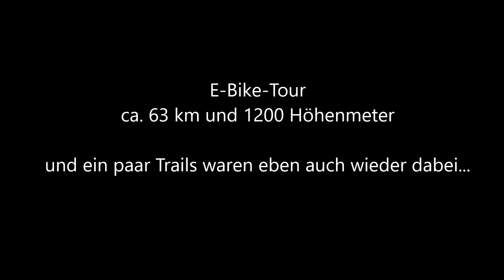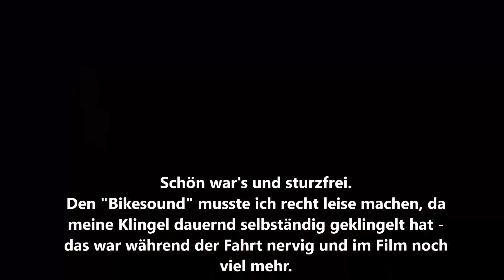MTB- Ostertour 2022 Part 1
Da ich zur Zeit allein unterwegs bin (meine Bike-Spezies sind ausnahmslos alle über Ostern weggefahren), sollte es heute etwas gediegener sein, also mehr Kilometer, aber ohne besonders schwierige oder neue Trails.
Ich denke, das ist ganz ansehnlich, was dabei rausgekommen ist. Einige Trails hab ich weitestgehend unbearbeitet in den Film integriert. Ich hoffe, Ihr habt Spaß beim Anschauen.
Euch allen noch Frohe Ostern